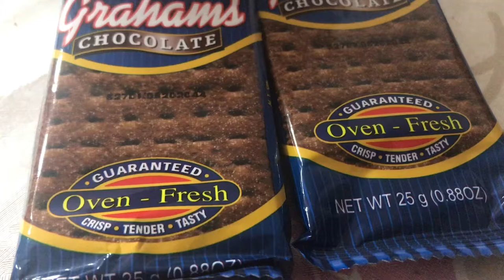GAWIN NYO ITO SA AVOCADO/